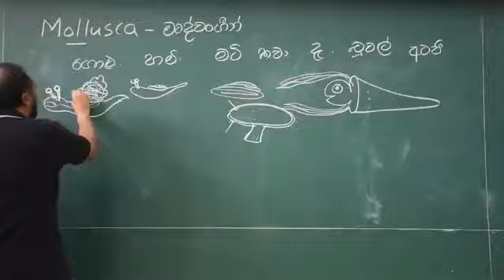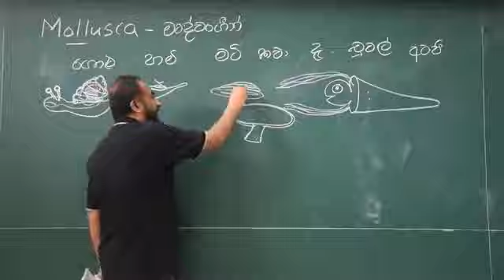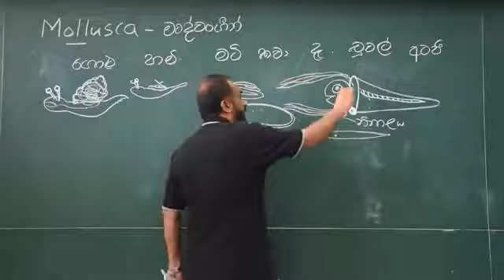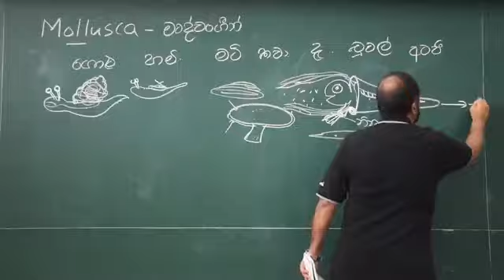A/L Biology - Nissanka Weerasekara - දියුණු උපක්‍රමශීලී දැල්ලා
Nissanka Weerasekara
A/L Biology